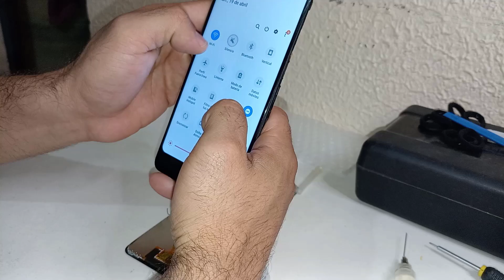COMO CAMBIAR LA PANTALLA SAMSUNG A02 (BIEN EXPLICADO)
Como cambiar la pantalla de samsung a02 de una manera facil y rapido !!!

Donaciones para apoyar al canal y seguir con esta aventura